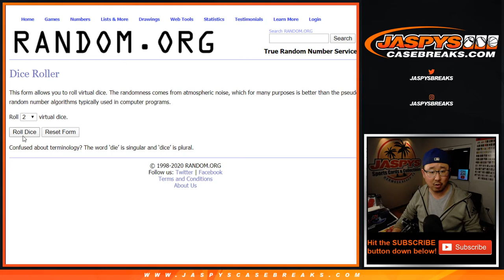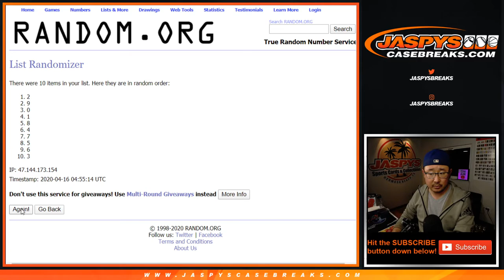RNB - 14Team || W, 04.15.20 || PYT #27 || 2019 Panini National Treasures Football (NFL)